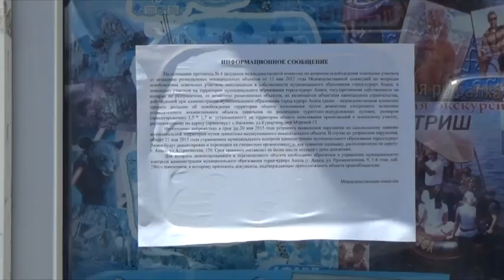Новости "Анапа Регион" от 22 мая 2015 года